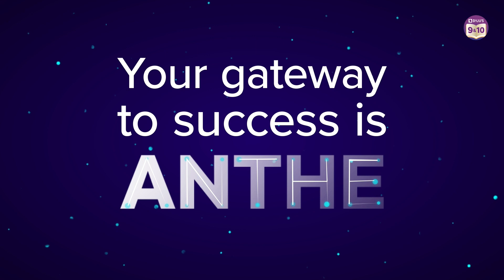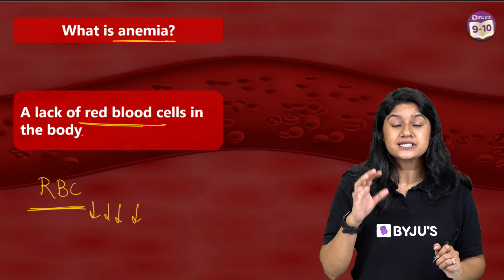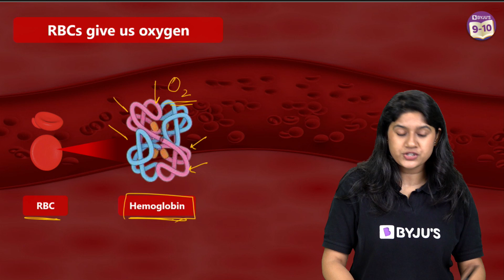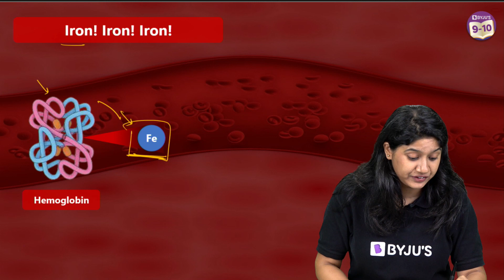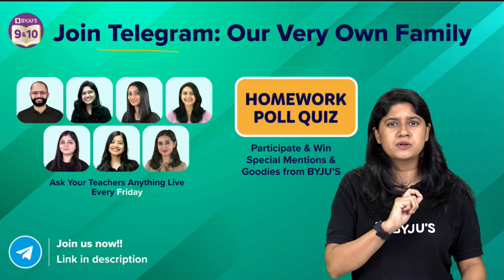Why is Anemia bad for us? | Anemia - Symptoms and Causes | Class 9 & 10 Biology | BYJU'S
💸 Cash Rewards
🏆 Be an All-India Rank

00:00 Why is Anemia bad for us?
1:20 Subscribe BYJU’S Channels
1:45 Will Talk about Body
2:30 What is anemia?
3:00 RBCs give us oxygen
3:42 Hemoglobin carries oxygen
3:59 Iron! Iron! Iron!
5:01 Iron rich foods
5:58 Did you know that women usually have lesser RBCs than men? Can you tell me Why?
6:30 About Telegram
6:48 ANTHE - Aakash National Talent Hunt Exam